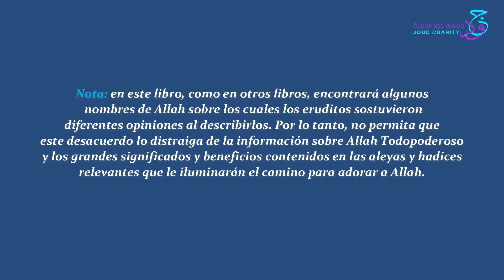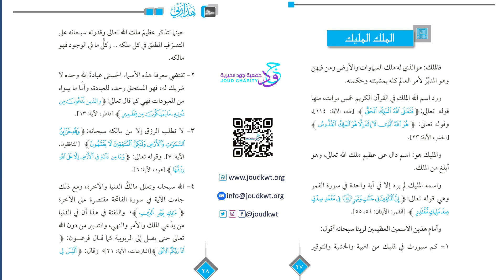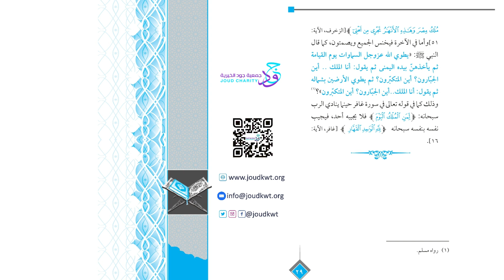5) Este es mi Señor- El Soberano, el Soberano Omnipotente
Narración en español del libro "Este es mi Señor"- El significado de los nombres y atributos de Allah.

المَلِك/ El Soberano.
المَلِيك/ El Soberano Omnipotente.